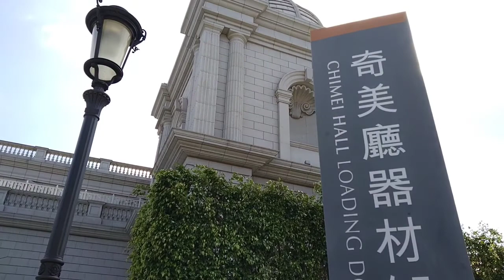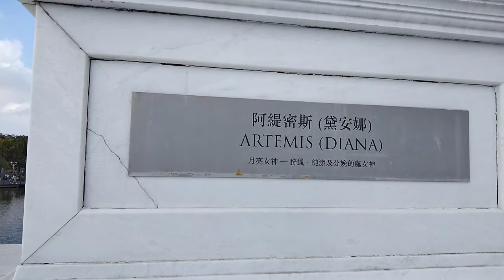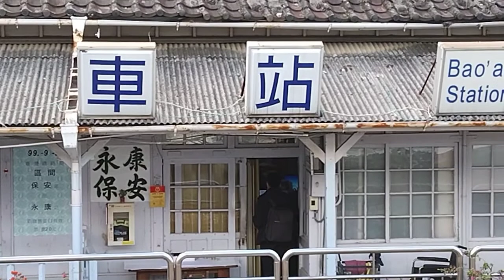WHITE HOUSE TAINAN TAIWAN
Assalamualaikum.. bagi teman yang mau kesini..dari stasiun kereta tainan..ke arah station BAO AN terima kasih 🙏